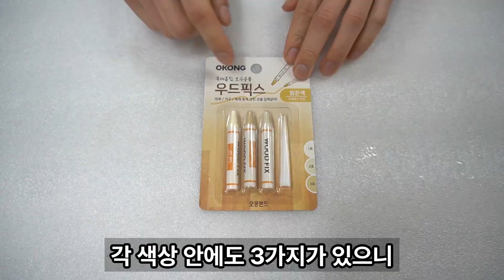쿠팡에서 모르면 손해인 추천템들 / 내돈내산 / 품절 대란 삶의질 상승시켜주는 꿀템 7가지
쿠팡에서 내돈내산으로
사용하고 괜찮았던 제품을 리뷰했습니다